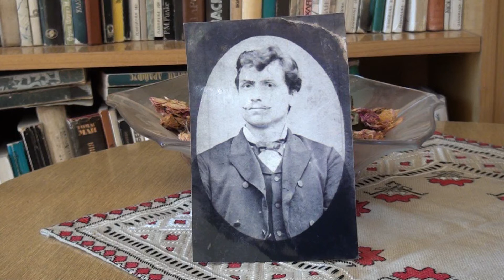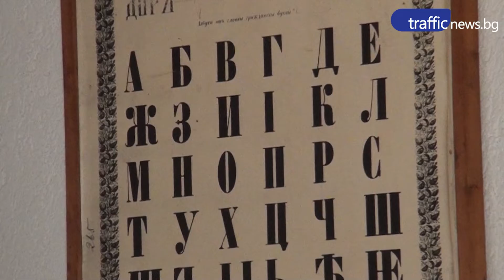NEIZVESTNA SNIMKA NA LEVSKI V SELO VOINYAGOVO TRAFFIC TV